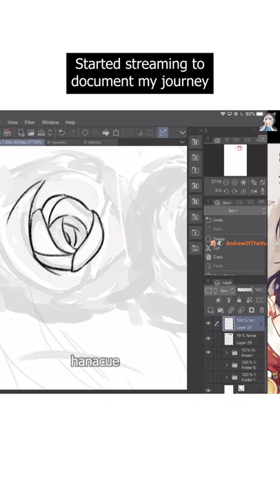My art journey so far! 🎉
And I would do it all over again! :D